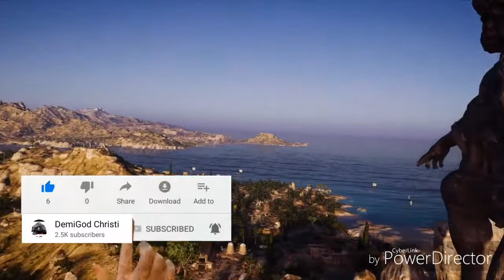Assasins Creed Odyssey / Spartan Battle Cutscene